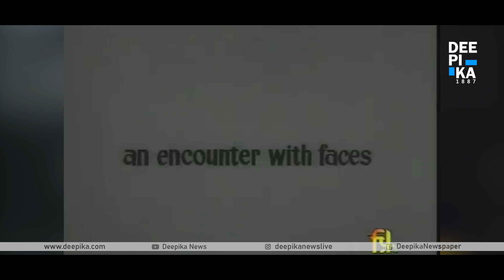1957 മുതൽ 2023 വരെയുള്ള ഇന്ത്യയുടെ ഓസ്കർ സാന്നിധ്യം || DEEPIKA NEWS